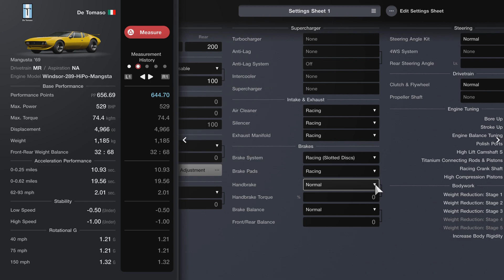De Tomaso Goofiness: GT7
Yes I play on a playstation too